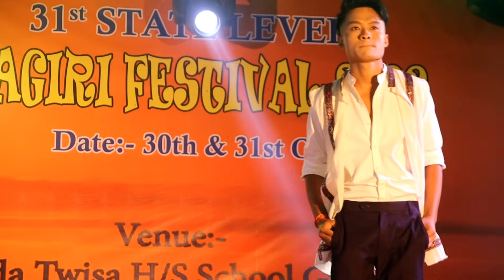COSTOM SHOW || 31ST STATE LEVEL HOJAGRI FESTIVAL 2023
all of your's You can claim of this video Contact :- Thank your Ata ❌WARNING FOR RE-UPLOADED VIDEO ❌ _____________ DISCLAIMER:- This channel doesn't promote or encourage any illegal activities, all content provide by this channel is meant for cover Video like stage program supperstar orchestar or entertaining.

kokborok music video 2022
kokborok video 2022
kokborok superstar video all
Mamita music
Tiprasa music
Abir Debbarma
Bro Vibie
Borok Tv
Dolar chongpreng
Laibuma Creation
Tiprasa music official
Juban thir krwiha kaubru video
superstar video Kokborok
kokborok song new
payel tripura new song
kokborok cover video
Naithok tiprasa dance group
new Kokborok music video
kokborok 2023
kokborok song 2023
kokborok video
kokborok video 2023
kokborok video 2023 new songs